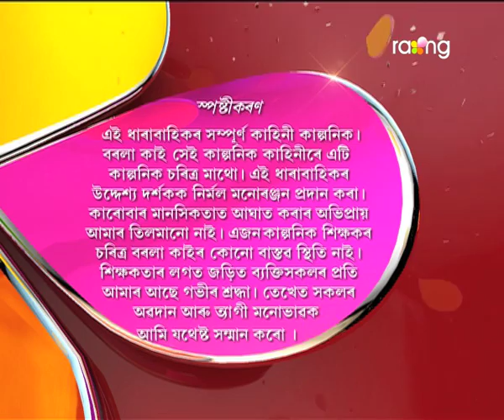Borola Kai - বৰলা কাই | 29th Jun 2017| Full Episode | No 682